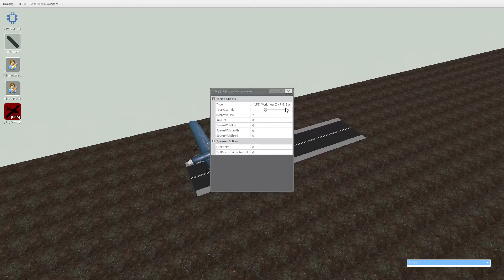Alliance: Aerial Warfare over burned Japan!